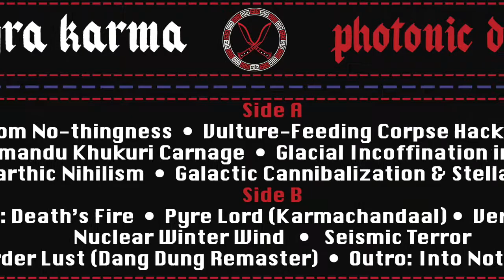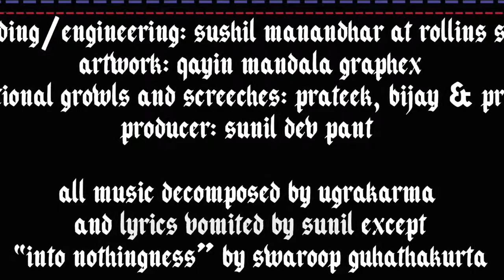Ugra Karma - 'Vernichtung' ☠ 𝐓𝐑𝐀𝐂𝐊 𝐏𝐑𝐄𝐌𝐈𝐄𝐑𝐄 ☠ from “Photonic Death” w/ Liner Notes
'Vernichtung' from “Photonic Death” was produced in Portland, Oregon & Kathmandu, Nepal during the plague of 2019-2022 and released by
Gore-kha Records
Black Eagle, Montana 59414

Vocals/Fretless bass - Sunil
Drums - Bikram
Guitars - Prateek
Bass- Bijay

Recording/Engineering: Sushil Manandhar at Rollins Studio
Art: Qayin Mandala Graphex
Additional growls and screeches: Prateek, Bijay & Prabin
Producer: Sunil Dev Pant

All music decomposed by Ugra Karma
except “into nothingness” by Swaroop Guhathakurta
All lyrics vomited by Sunil